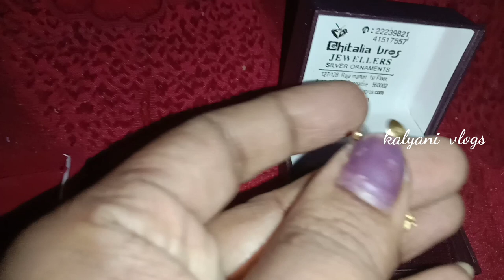My Daily Wear Gold Earrings collections l Weight & Details In Telugu l How Iam Maintaining GoldEarri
Kalyanivlogs_YouTube_channel

Yours
Kalyani